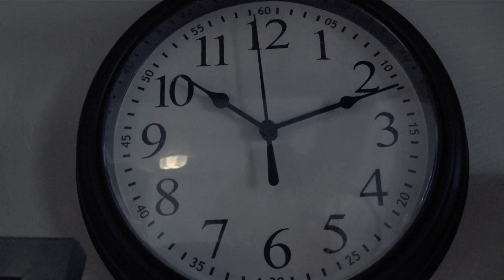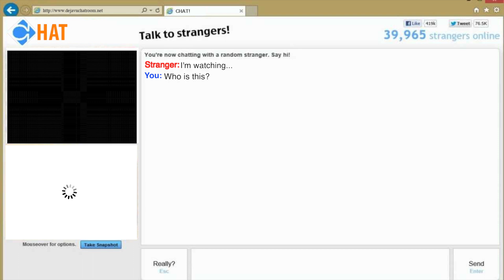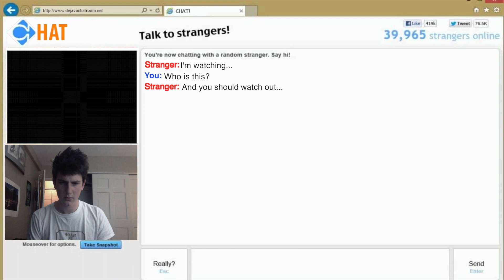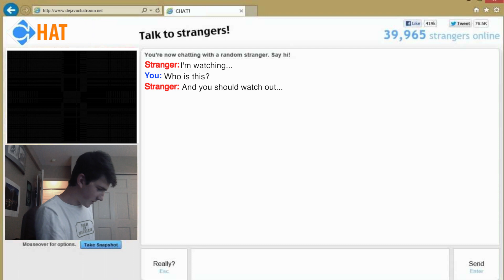Deja Vu - A Short Horror Film by Leland Burchmore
This is my first film and still have much to learn about the industry. Please enjoy!

Big thanks to Telluride TV and my Co-star Simon Perkovich

Winner of Best Student Film at the Telluride TV Video Awards 2016